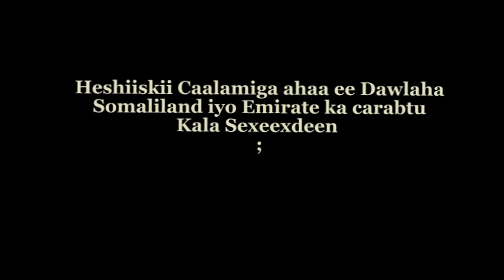HESHIISKA CAALAMIGA AH EE DEKEDA BERBERA SOMALILAND IYO DUBAI U.A.E